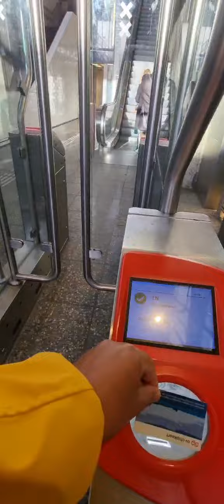Germany to London train journey